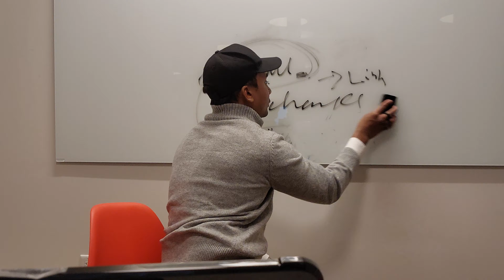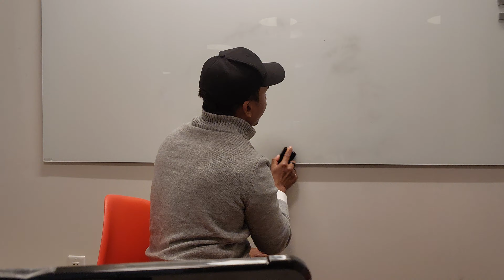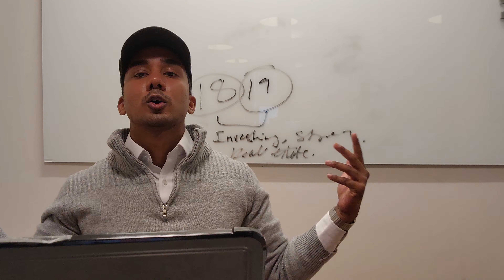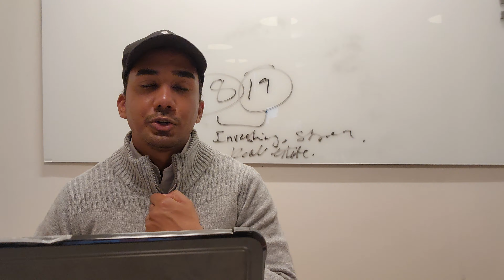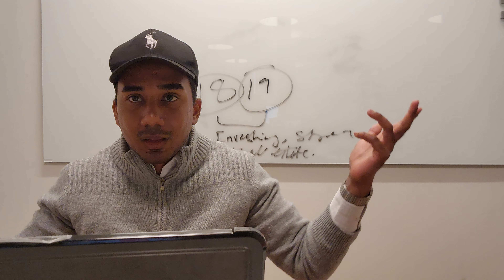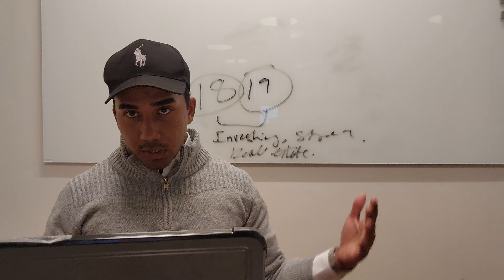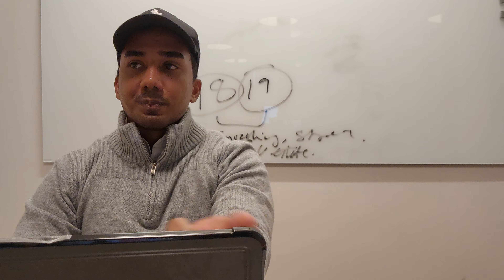Build Credit & Buy A House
Introduction:
The Masked Entrepreneur is on a mission aka Solomon Wayne Schon. I have to complete all the missions at all costs. Be grateful every single day. You have eyes, hands, legs, ears, and a fully functioning brain. You have clean water, food, and your parents.

Main Missions:
8 Figures AUM.
9 Figures AUM.